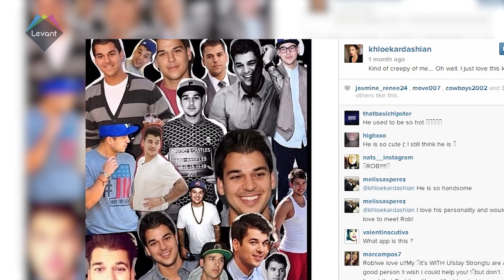Access A-List - Cyrine Abdel Nour a femenist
Cyrine Abdel Nour a femenist, Khloe Kardashian tweets loving message to brother Rob, and Ghada Abdel Razek running late with show!